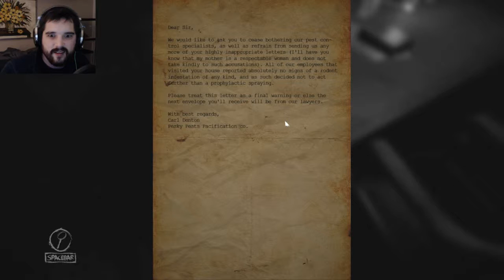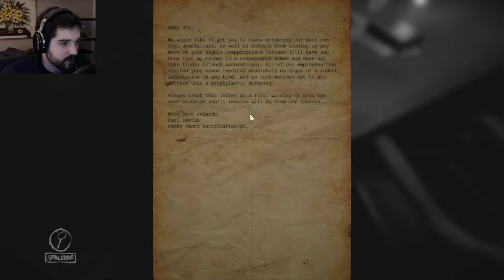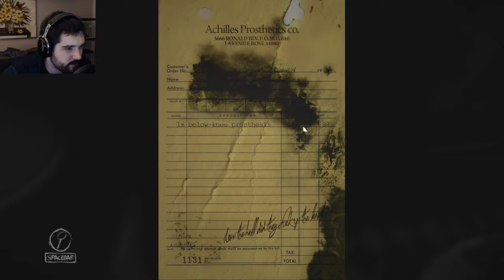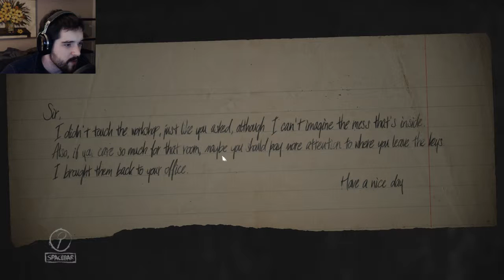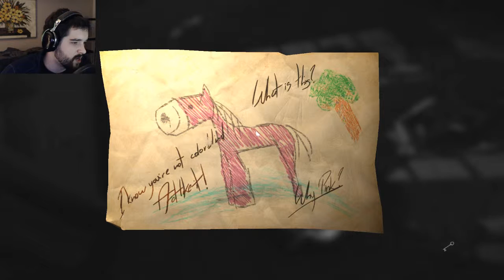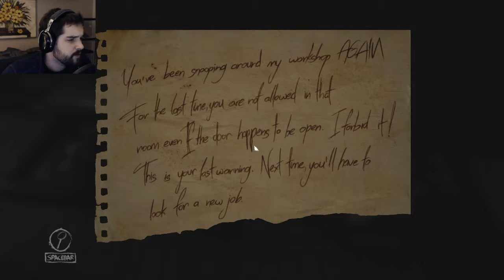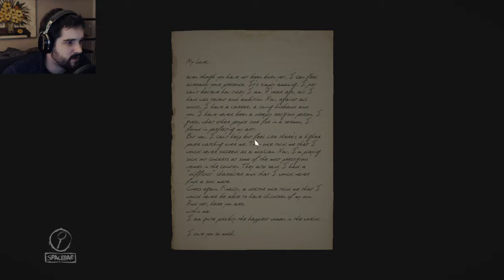Layers of Fear: Part 1 - Just a "Couple" Jumpscares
It was hard for me to ignore this one after all the overwhelmingly positive reviews. This is Layers of Fear. Enjoy!